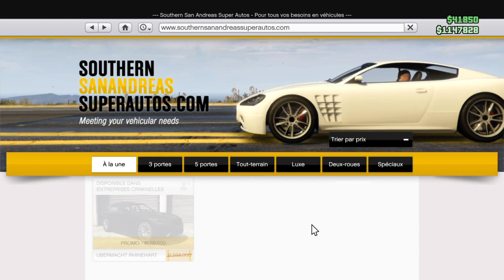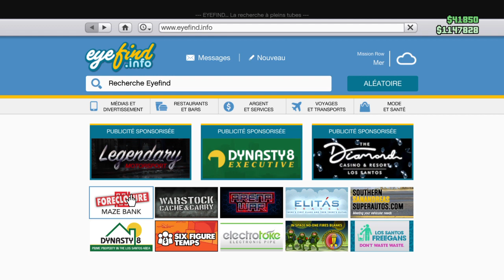les promos des véhicules chaque jeudi 8/12/22 GTA5